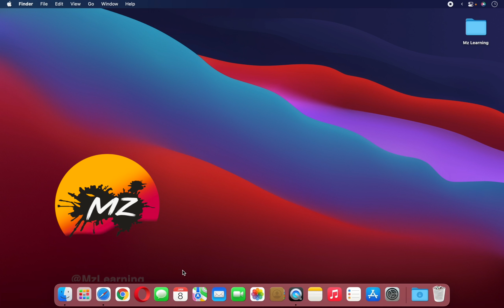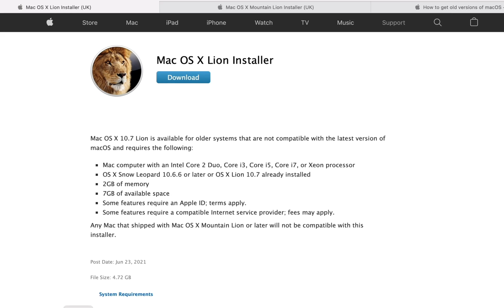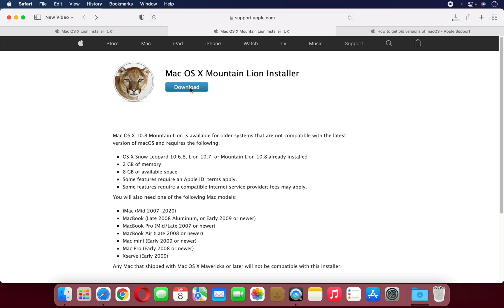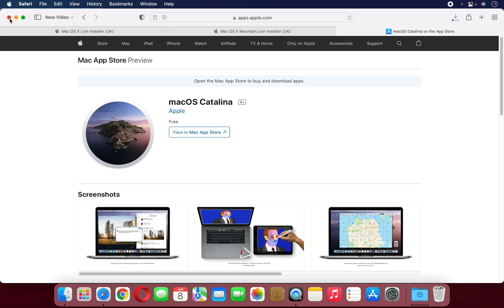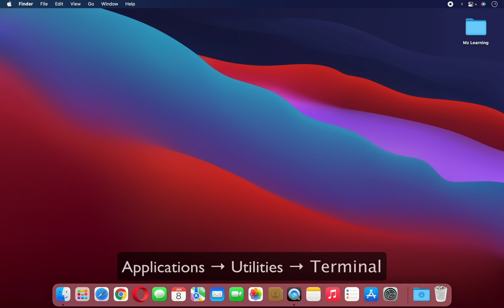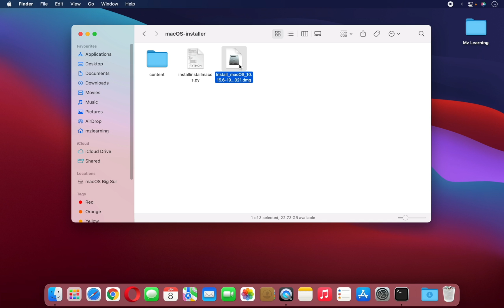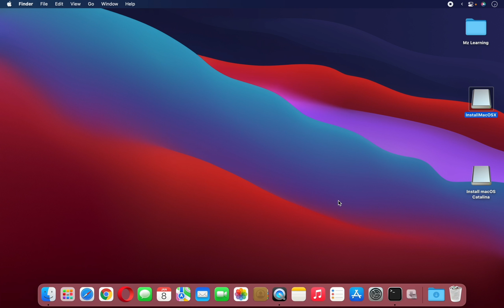Download Older Version of mac Operating System Direct from Apple |Download previous macOS installers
Download 100% original Older Versions of macOS / macOS X installers with or without Apple Computer from AppStore / Apple website.

So if you are looking to download free un touch original old version of  macOS / mac OS X ( mac operating system ) installers Direct from Apple then this video is for you.

in this video i will show you the easiest way to download older version of macOS Full installers from Apple main website and from  Mac AppStore. you can download some macOS ( mac operating system ) full installer free ( No Torrent)  from direct Apple website without an apple computer. but for download most older version ( original never modify untouched) macOS installers ( mac operating system) you need a apple computer and Appstore,

macOS 10.13: High Sierra
macOS 10.12: Sierra
OS X 10.11: El Capitan
OS X 10.10: Yosemite
OS X 10.7 Lion
These version of macOS X
 is not supported in this
video tutorial.
OS X 10.6 Snow Leopard
OS X 10.5 Leopard
OS X 10.4 Tiger

This method works on all apple computer like

All Apple Silicon Mac's  + All intel Mac's
Macbook Pro M1 Pro Max
Macbook Air M1
iMac M1
MacBook Air,
MacBook,
MacMini,
MacPro,
iMacPro,
iMac,

Terminal Command for Downloading Old Mac Operating Systems from Apple Server

-d ~/macOS-installer/ ] && mkdir ~/macOS-installer; cd ~/macOS-installer; [ ! -f ~/macOS-installer/installinstallmacos.py ] && curl -O ; sudo python installinstallmacos.py

Download Older Version of mac Operating Systems Direct from Apple / Download previous macOS Free ( Part 1 )

How to install macOS Monterey on Unsupported Mac (2008 To 2014) |  install macOS Monterey on old Mac

How to Downgrade Mac Operating System Without any Data Loss  |  Downgrade macOS To an Older version

🔥🔥How to Create an Old version (  Mac OS X  / macOS  )  Bootable USB Drive on  macOS Catalina   | 2022 Hindi, Urdu🔥🔥

How to create macOS Monterey & Windows 11 Multi bootable USB Drive on Windows Computer |     Oh my god😱😱

How to install uTorrent (App) on macOS Big Sur, macOS Catalina | 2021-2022 | install uTorrent on Mac

How to create macOS Big Sur 11.0  bootable USB on Windows  -   macOS Big Sur 11.0 Bootable USB